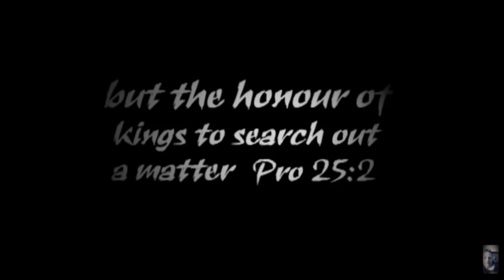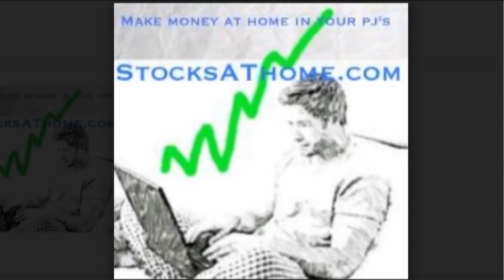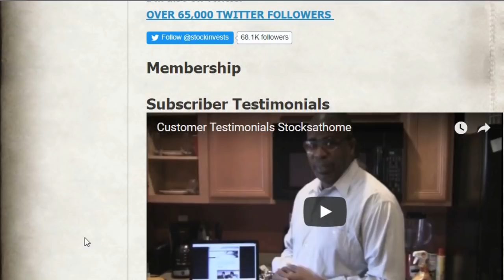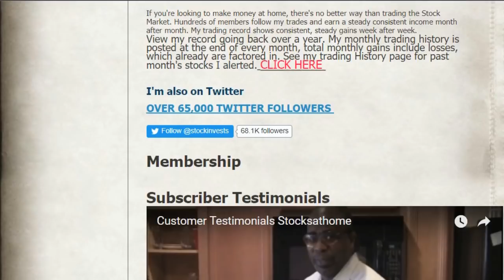Alfred's Mantid and other Criptids in the woods stories Part 1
We mostly hear about Bigfoot or Sasquatch in the woods but what else is out there. This monsters in the woods episode will talk about the other creatures out there. Hope you enjoy and look for Alfred's next episode on Bigfoot and maybe Dogman plus other interesting stories too.